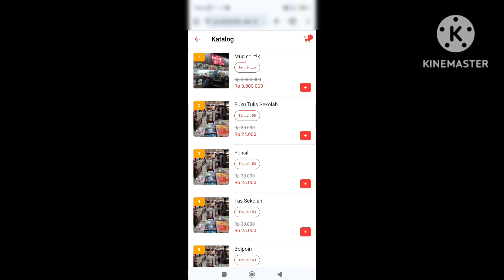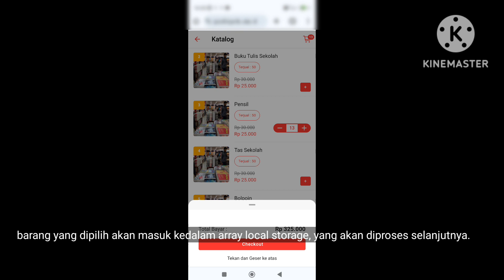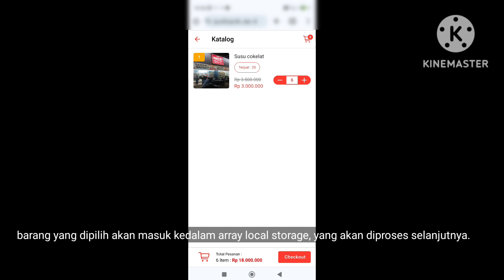Membuat Button Add shopping cart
Button Add Shopping cart dengan javascript dan localstorage. Aplikasi ini saya buat dengan framework 7. Karena juga bisa diterapkan ke react js. Karena dengan framework ini memang bisa dibuat react js nya.

Kenapa saya memilih dengan framework seperti ini yang basicnya html dan JS untuk front end nya karena dahulu pernah kena file injection seperti web judi online. Dengan build framework sampai sekarang Alhamdulillah relatif aman.
ini belum pakai database untuk button Add dan shopping cartnya ya. Tapi saya simpan sementara ke local storage dan bisa di hapus sesuai kebutuhan, bisa hapus semua, bisa juga hapus per id yang dipilih.